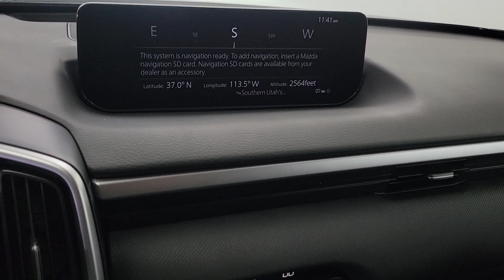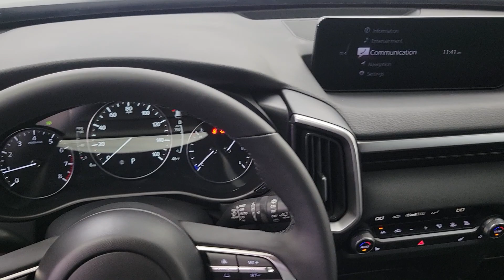2024 Mazda CX-50 2.5 S Premium Package UT St. George, Washington City, Santa Clara, Ivins, Hurr...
New 2024 Mazda CX-50 2.5 S Premium Package available at Stephen Wade Honda Mazda located in 1630 Auto Mall Dr, St. George, UT, 84770. Servicing the St. George, Washington City, Santa Clara, Ivins, Hurricane area.